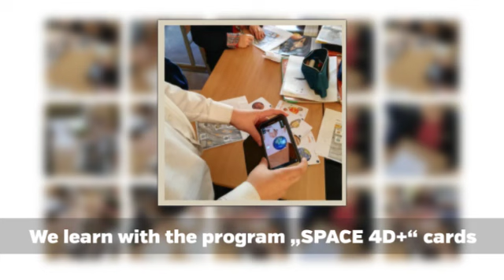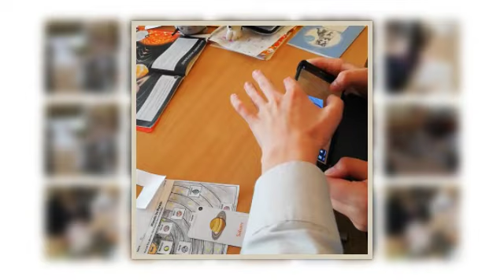Solar System / Space4D+